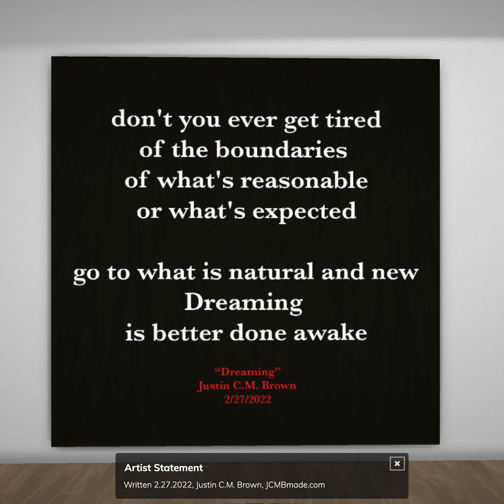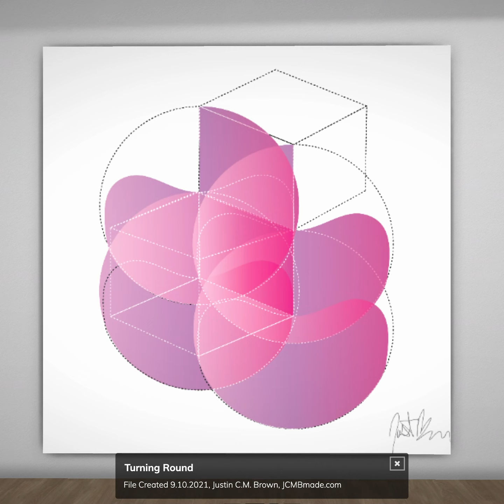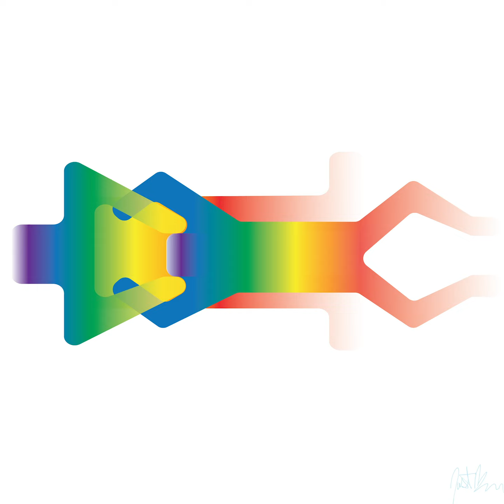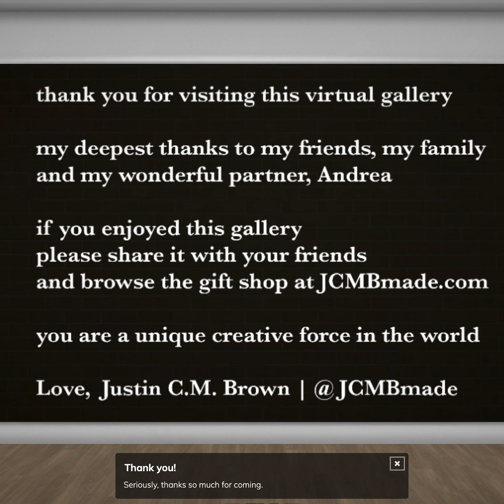Inspired By True Events (Part III) Video Walkthrough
Tour the virtual gallery of "Inspired By True Events (Part III)" by Justin C.M. Brown

Learn more about the art and artist at JCMBmade.com
Song is "Sea of Tranquility (slowed mix)" by D.J. Skrabble *unreleased*
Huge thanks to Artsteps.com for the incredible virtual platform.